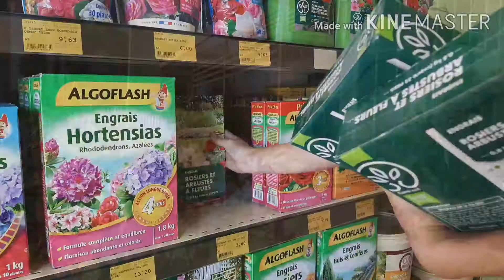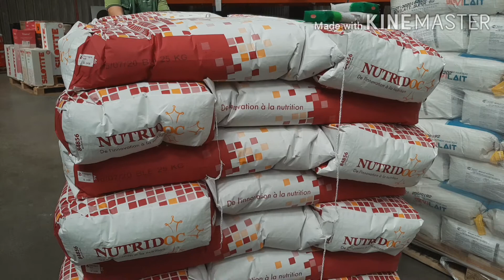Gamm Vert d'Egletons (Corrèze)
Le Groupe coopératif Capel a des Gamm Vert dans le Lot et en Corrèze. Présentation du magasin d'Egletons (Corrèze) et de son équipe - Octobre 2020